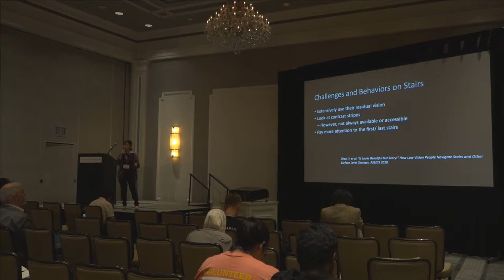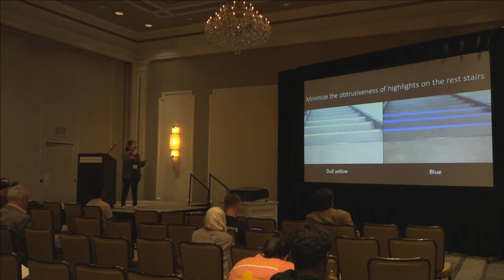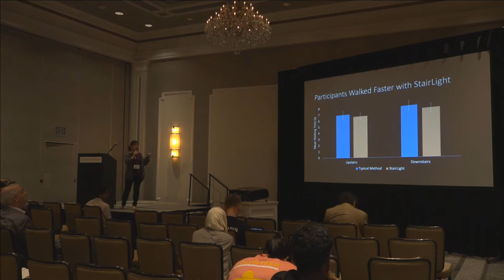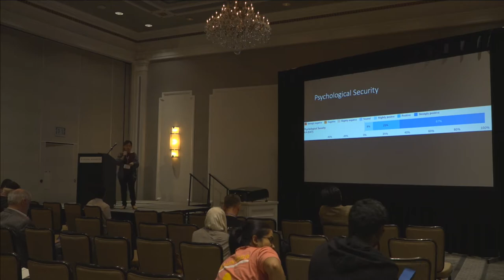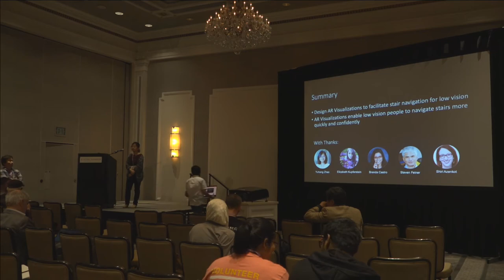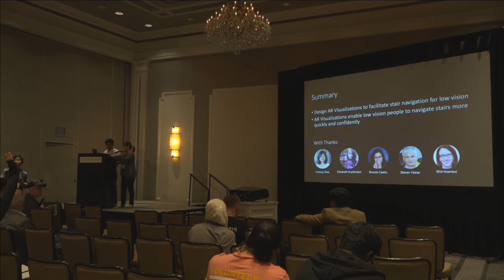Designing AR Visualizations to Facilitate Stair Navigation for People with Low Vision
Yuhang Zhao, Elizabeth Kupferstein, Brenda Veronica Castro, Steven Feiner, Shiri Azenkot

Session: Accessibility

Abstract
Navigating stairs is a dangerous mobility challenge for people with low vision, who have a visual impairment that falls short of blindness. Prior research contributed systems for stair navigation that provide audio or tactile feedback, but people with low vision have usable vision and don't typically use nonvisual aids. We conducted the first exploration of augmented reality (AR) visualizations to facilitate stair navigation for people with low vision. We designed visualizations for a projection-based AR platform and smartglasses, considering the different characteristics of these platforms. For projection-based AR, we designed visual highlights that are projected directly on the stairs. In contrast, for smartglasses that have a limited vertical field of view, we designed visualizations that indicate the user's position on the stairs, without directly augmenting the stairs themselves. We evaluated our visualizations on each platform with 12 people with low vision, finding that the visualizations for projection-based AR increased participants' walking speed. Our designs on both platforms largely increased participants' self-reported psychological security.

Recorded at the ACM Symposium on User Interface Software and Technology, New Orleans, LA, USA, October 20-23, 2019